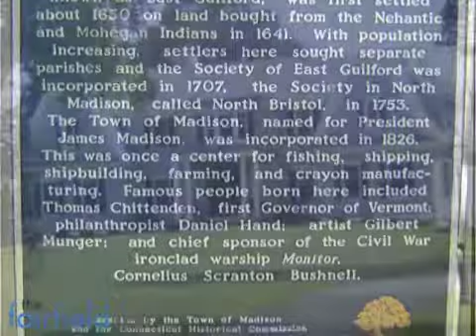William Raveis Madison, Madison CT